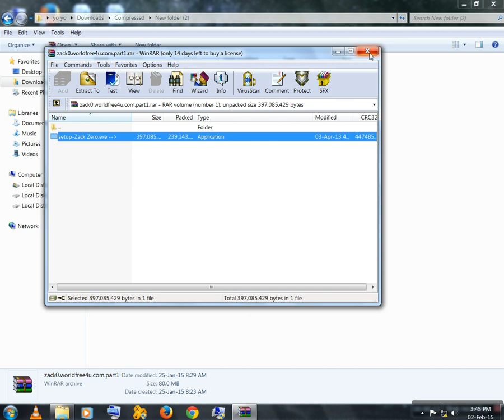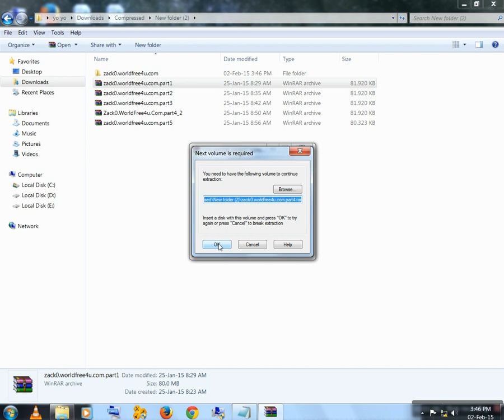how to extract rar files in one folder